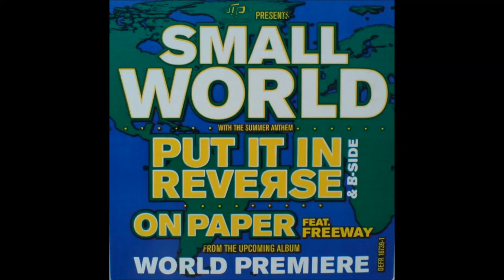Small World ft. Freeway - On Paper (Instrumental) Hip Hop 2007